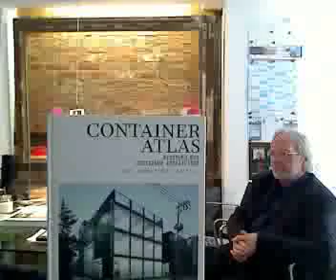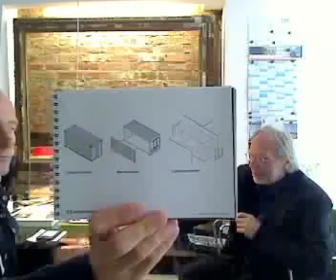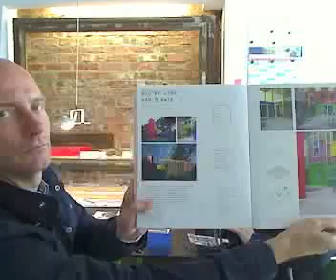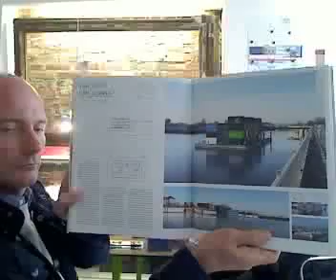Container Atlas Architecture with Prof. Han Slawik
Host Martin Despang speaks with architect/Professor Han Slawik about the design and benefits of the portable home.